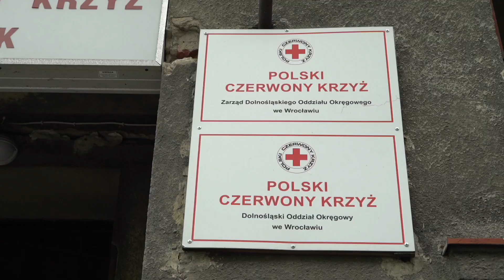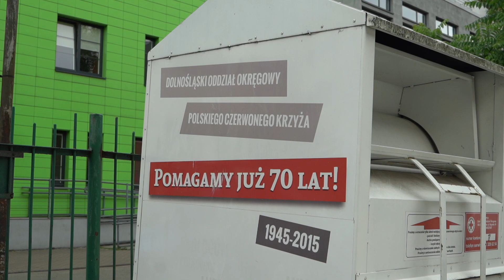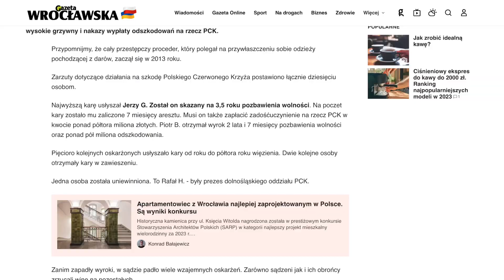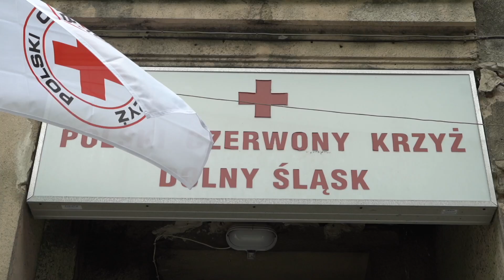Afera PCK. Holanowski pozywa Gazetę Wrocławską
Rafał Holanowski, wrocławski przedsiębiorca, był jednym z oskarżonych w tzw. aferze PCK. W maju tego roku został uniewinniony przez Sąd Okręgowy we Wrocławiu. Mimo to Gazeta Wrocławska przez kilka tygodni określała go jako „skazanego” w aferze PCK. Teraz Holanowski postanowił wytoczyć proces Gazecie Wrocławskiej oraz wydawcy gazety.